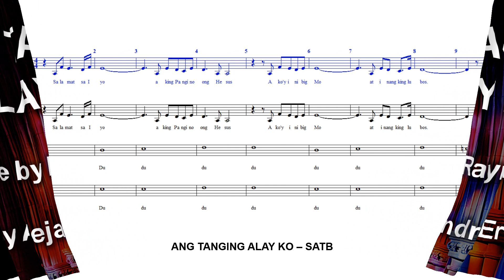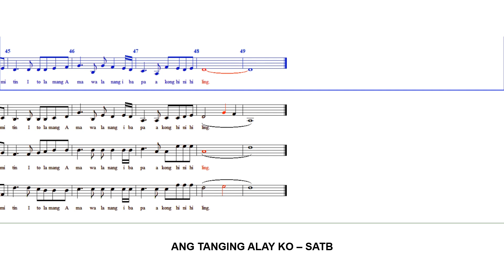Ang Tanging Alay Ko - SATB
Composed by Raymund Remo.
Arranged by Alejandro Erestain for mixed chorus.